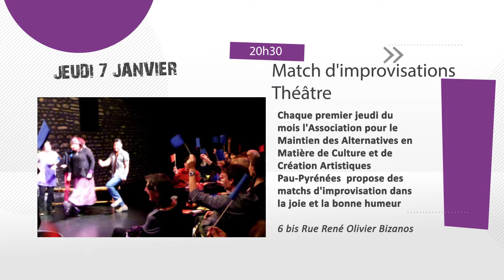Agenda des loisirs insolites à Pau - Janvier 2016 (1)